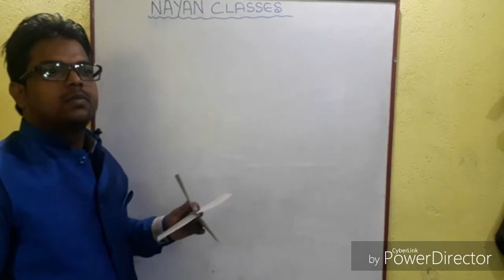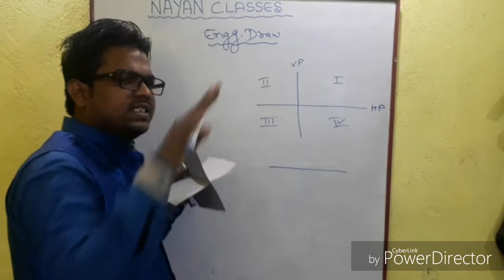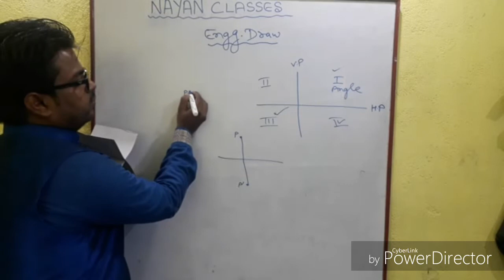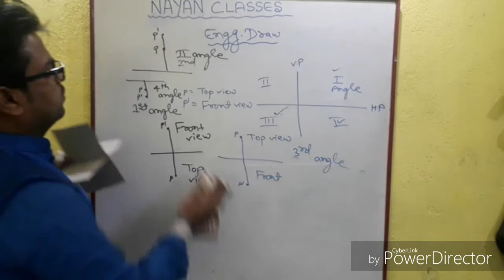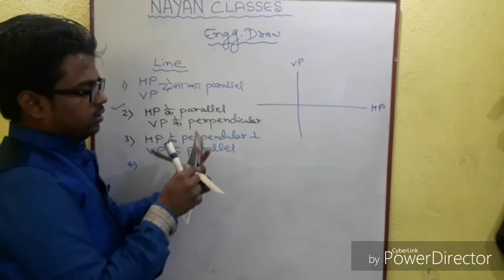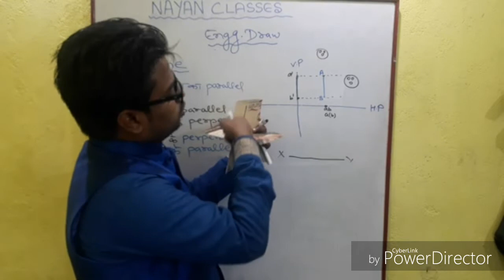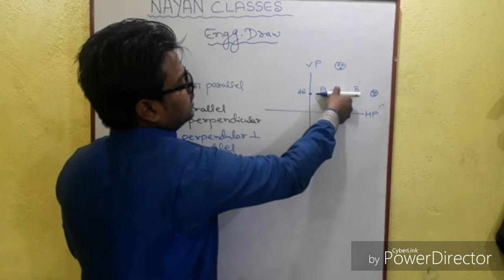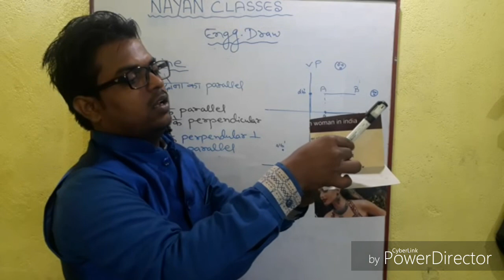Railway CBT 2 projection of a Line | Railway CBT 2 Engineering drawing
Railway CBT 2 Projection of a Line | Rrb CBT 2 projection of a straight like | Projection of line | CBT 2 , railway CBT 2 ,Rrb CBT 2 ,Nayan classes , Projection of a point by Raj goswami